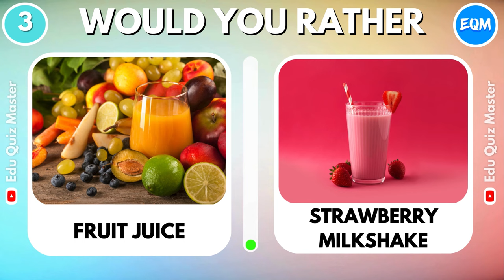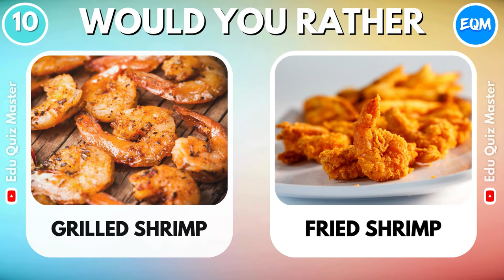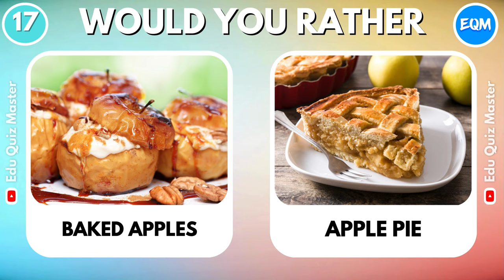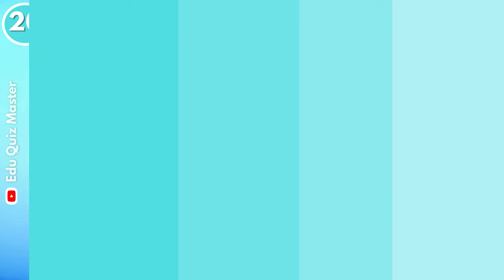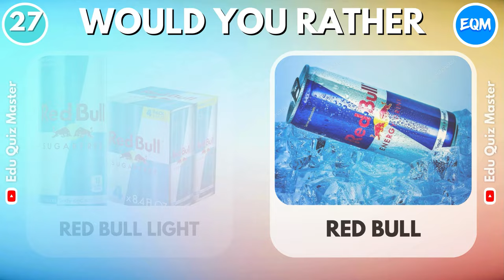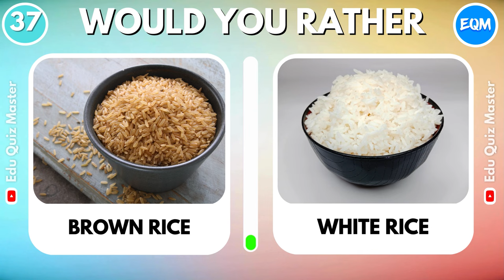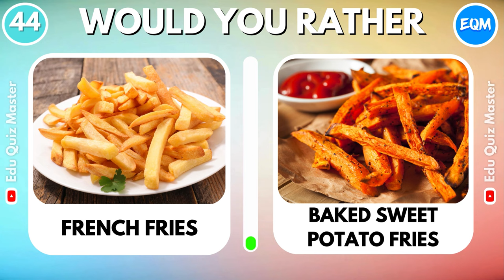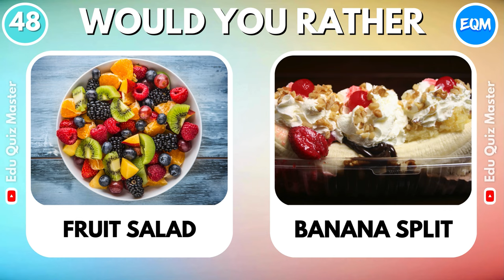Would You Rather? JUNK FOOD vs HEALTHY FOOD 🍔🍓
Lets play : Would You Rather? JUNK FOOD vs HEALTHY FOOD 🍔🥗 Food Edition

Snack Showdown: Indulgence vs. Nourishment! Are you ready to choose between the allure of irresistible junk food and the wholesome appeal of healthy options? Join us for an exhilarating quiz where we delve into the delectable realm of snacks. Sink your teeth into the savory satisfaction of a juicy burger and fries, or savor the crisp freshness of a vibrant salad. Explore your taste preferences and uncover which side of the spectrum you sway towards. 💙